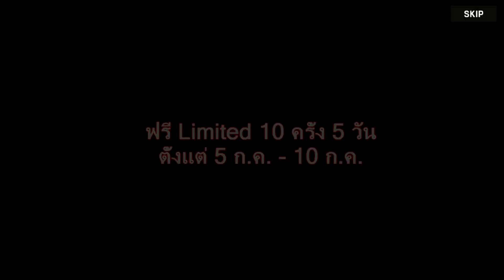Artery Gear รีวิวตัวละครจากตู้กาชาอีเวนท์ Milvus Limited 5*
ถ้ามีข้อเสนอแนะ ติชมยังไง คอมเม้นไว้เลยนะครับ

สามารถ Donate สนับสนุน Channel ได้ที่ธนาคารกรุงไทย
เลขบัญชี 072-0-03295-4 ชื่อบัญชี เอกชัย หอมจันทร์
เพื่อเป็นกำลังใจ และเป็นเงินซื้อไมท์ให้เสียงดีขึ้นนะครับ